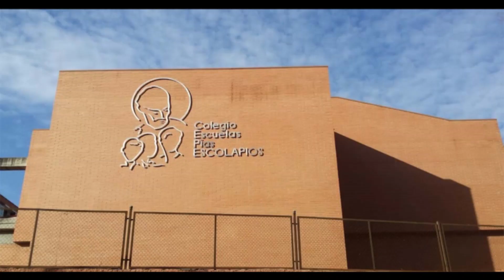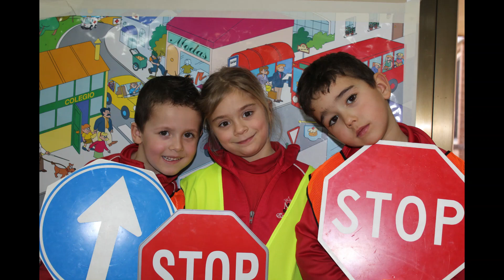Vídeo graduación 4º ESO 2023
GRADUACIÓN 4º ESO. 22 de junio de 2023